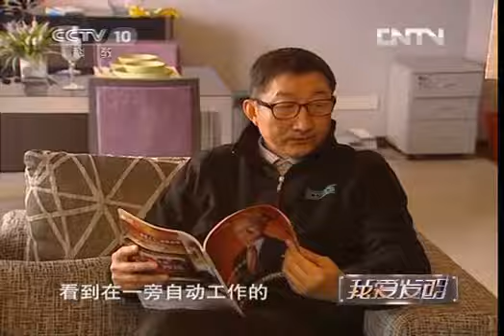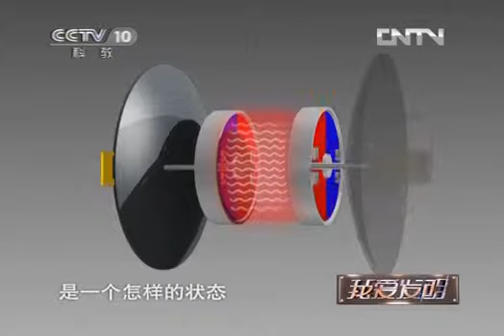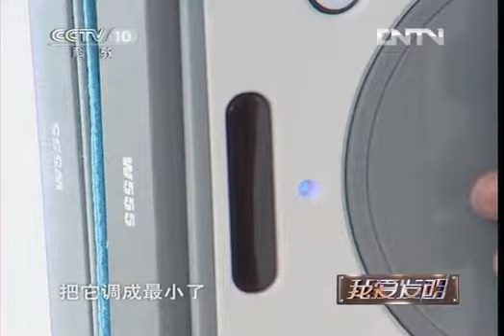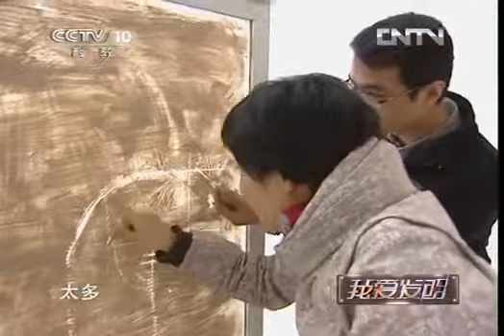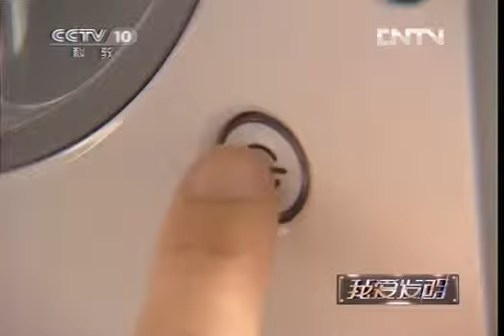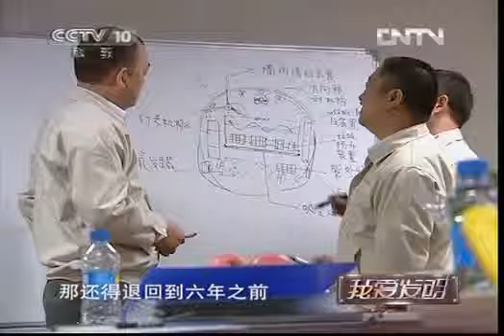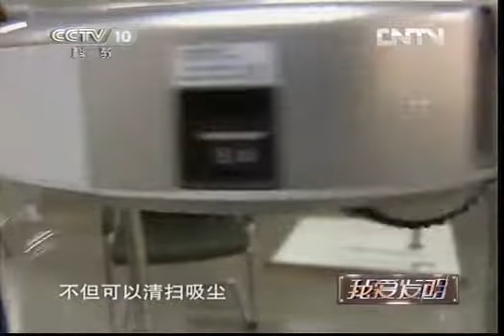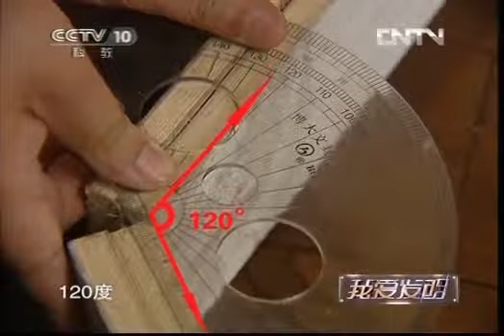《我爱发明》 20120923 神机妙手